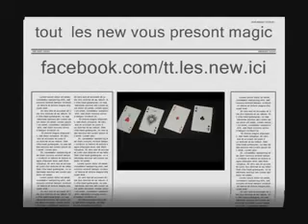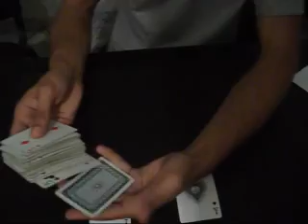الحلقة 11 من ألعاب الخفة